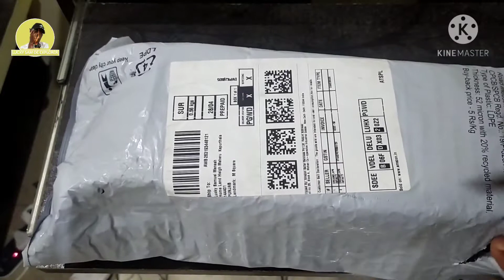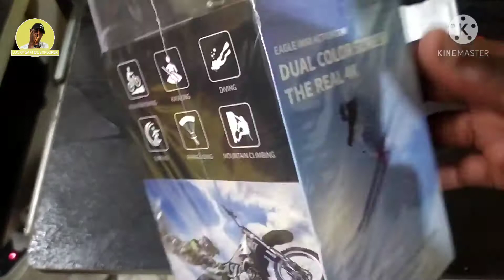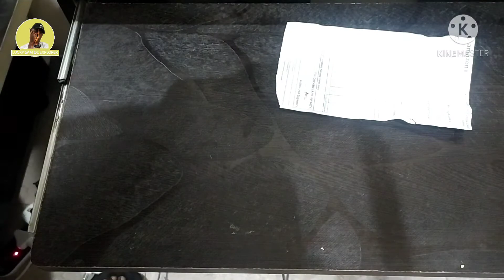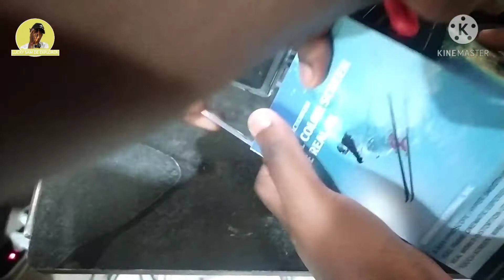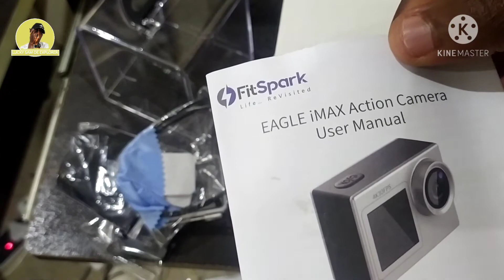Cheapest Action Camera India | FitSpark Eagle IMAX Action Camera Unboxing | Vlogging Camera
Cheapest Action Camera India" | "FitSpark Eagle IMAX" | "Vlogging Camera"
Finally, I bought my new vlogging camera. FitSpark Eagle IMAX is a recommended vlogging cam for every upcoming vlogger or YouTuber. buy it and thank me later.

Guys the Covid 19 Second Wave has exploded massively in India and it is wiping off innocent people in the country.
Please, guys, observe the safety protocols so you do not get infected with the second wave.
Love Y'all
-Link To The Camera I Bought-

Lucky Sam De Explorer
Tanvi Sharma
Punjabi
Tanvi vlog
Tanvi Sharma vlog
Jammu wali
lpu student
Jalandhar
GoPro hero 9
GoPro unboxing
GoPro hero 9 unboxing
GoPro 9
student life
daily vlog
vlogger